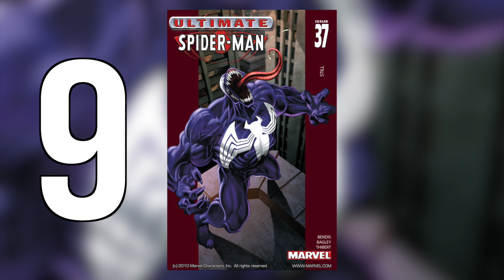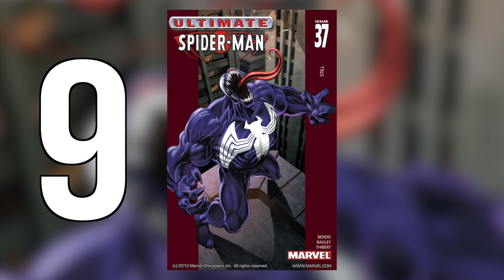Ultimate Spider-Man (Peter Parker) Issue #37 Full Comic Review! - "VENOM" - PART 5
SOCIAL MEDIA -